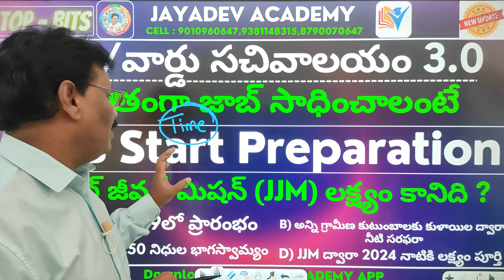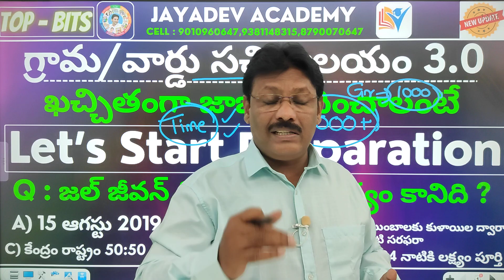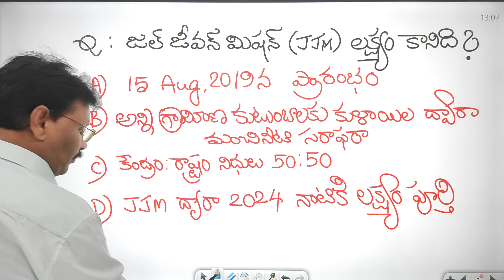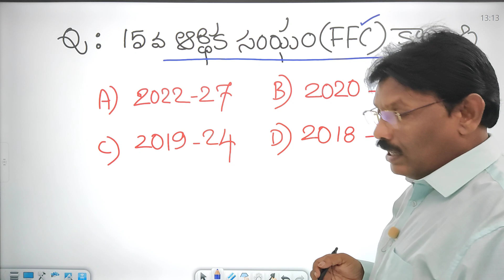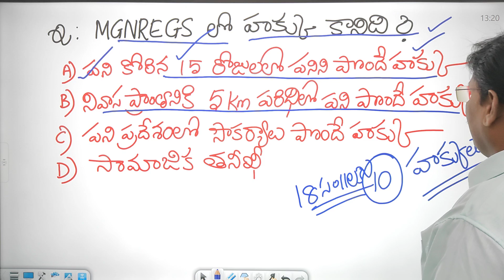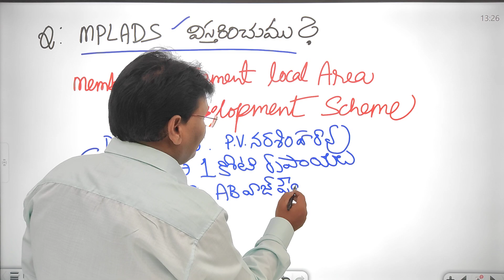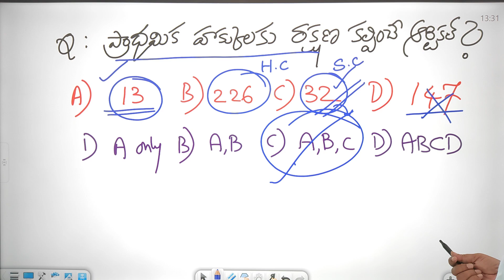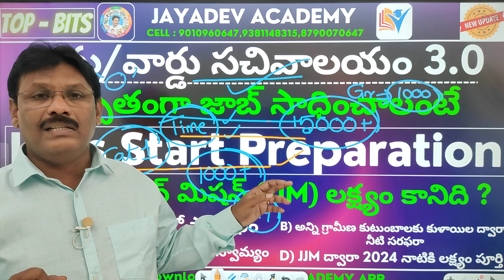AP Grama/Ward Sachivalayam 3.0 - 2023 | ఖచ్చితంగా జాబ్ సాధించాలంటే | Let’s Start Preparation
CLASSES STARTS FOR |  | ANIMAL HUSBANDRY ASSISTANTS | GRAMA/WARD SACHIVALAYAM 2023 - DIGITAL ASSISTANTS & DATA PROCESSING ASSISTANTS AVAILABLE